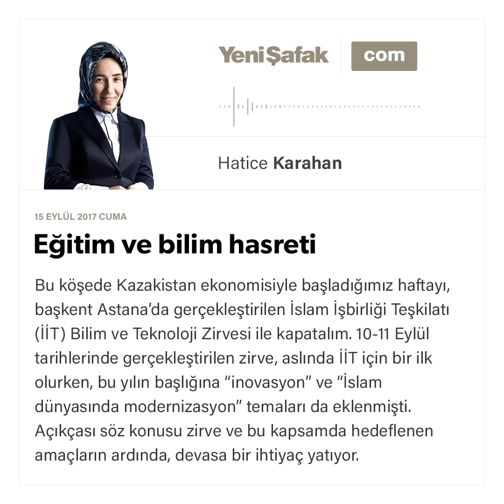Eğitim ve bilim hasreti-Hatice Karahan-15.09.2017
10-11 Eylül tarihlerinde gerçekleştirilen zirve, aslında İİT için bir ilk olurken, bu yılın başlığına “inovasyon” ve “İslam dünyasında modernizasyon” temaları da eklenmişti.